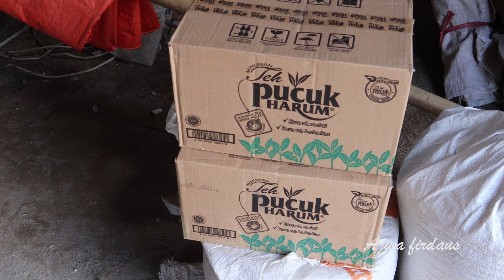Jum'at berkah di masjid, bagi² tahu isi(tahu brontak)semoga bisa istiqomah berbagi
Bahan tahu brontak sederhana :
Tahu secukupnya
 (silahkan ganti dengan filet ayam atau 2 buah telur diorak-arik)
150 gr wortel, iris bentuk korek api/julienne strips
150 gr kol ( ganti dgn sawi putih jika tak ada), rajang halus
 taoge, buang akar
2 batang daun bawang, iris halus
isi tahu yang dikerok dari tahu goreng

Bumbu
3 butir/30 gr bawang merah (masukkan terakhir, ulek kasar)
3 siung/9 gr bawang putih
1 sdt merica
1.5 sdt bubuk kaldu
1 sdt garam atau sesuai selera

Bahan Pencelup:
100 gr tepung beras
30 gr/2 sdm munjung tepung tapioka atau tepung terigu
1 butir telur ukuran sedang
125 ml air dingin
1 sdt garam

Sediakan cabe hijau sebagai pelengkapnya

 Konten terkait :
Resep tahu isi, resep tahu brontak, tahu brontak renyah, bumbu tahu brontak, food, kuliner, gorengan

Record:Canon Eos M50
Editing video : Adobe Premier Pro CC 2017
Editing thumbnail :Picsart